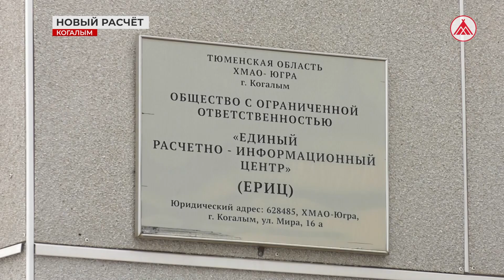Новые правила расчётов за домовые нужды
С 1 сентября в России действует новый порядок перерасчёта сумм, начисляемых за общедомовые нужды. Это изменение получило большой общественный резонанс из-за быстро распространяющего мнения о том, что теперь жильцы будут вынуждены оплачивать долги своих соседей. Однако в Минстрое сообщили, что в соответствии с Жилищным кодексом РФ, каждый собственник несёт ответственность за потреблённые коммунальные ресурсы и услуги. Что поменялось на самом деле, и как нововведения отразятся на размерах коммунальных платежей?